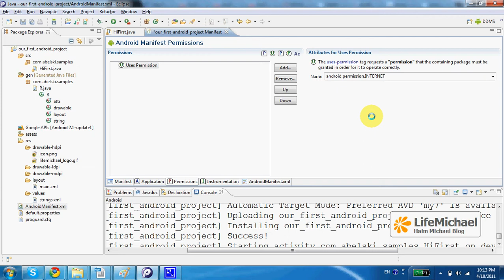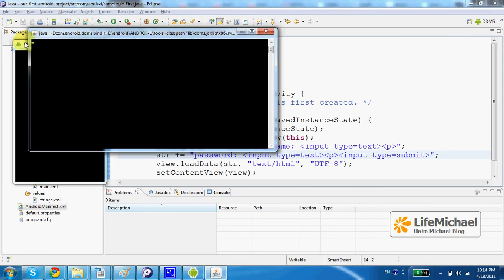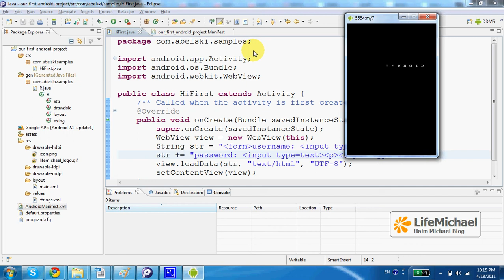פיתוח אפליקציה היברידית לאנדרואיד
הסבר כיצד ניתן להשתמש באובייקט מסוג WebView כדי ליצור אפליקציה היברידית לאנדרואיד.